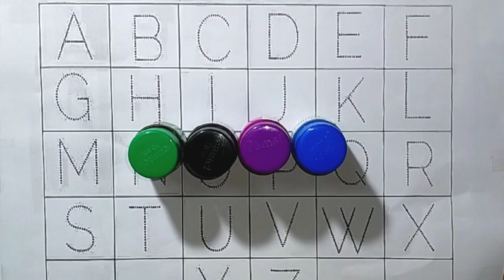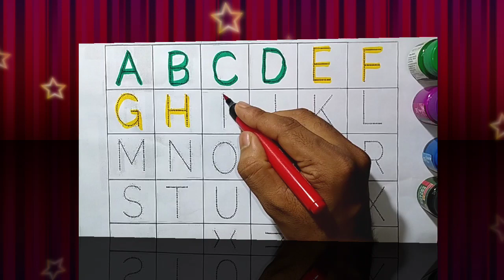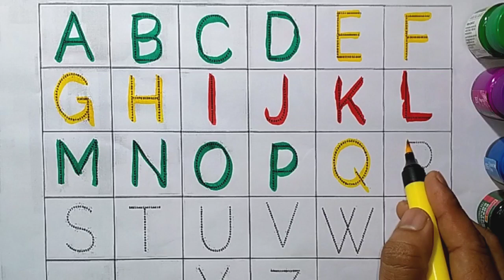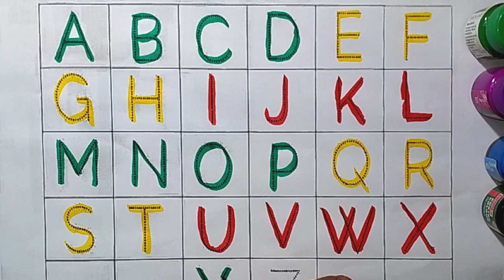A for Apple B for Ball, Alphabets | Learn to Write Alphabet | ABCD for kids learning | Kids class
A for All, B for Banana, Alphabets | Learn to Write Alphabet | ABCD learning for kids | Kids class

Your query:

abc song nursery rhymes a for apple b for ball

abcdefghijklmnop

abc song phonics a b c d e f ghijklmnopqrstuvwxyz a for apple b for ball c for cat d for doll

a for apple b for badka apple a for apple b for ball c for cat d for dog e for elephant

a b c song abc 123

color song

123 song new abc song

numbers song numbers song 1-100

abcd

abc song

abc

a for apple songs in Bangla a for apple song dubbed in Bangla

abc kids- tracing & phonics s-tr abc kids cartoon

abcd for children to learn abcd for kids learning in

Bangla a for apple b for bada apple

a for apple songs a for apple songs for kids